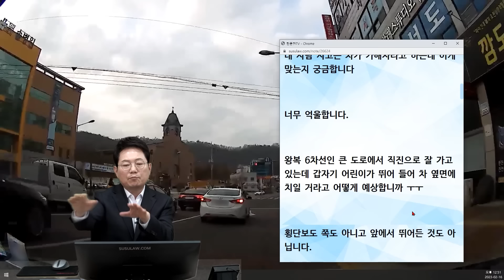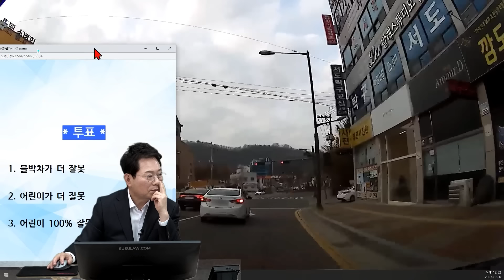18364회. 인도에서 뛰어들거라 어떻게 예상할 수 있습니까? 정말 부모님들의 각별한 주의가 필요합니다!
45522
230216 (목) 오전 생방송
인도에서 도로 위로! 갑자기 뛰어든 아이와 사고

인도에서 뛰던 어린이가 갑자기 도로 위로 내려오면서 사고

45522.  우회전 하기 전 직진 진행 중 도보에 있던 초등학생이 갑자기 도로로 뛰어들어 차 옆쪽에 치였습니다

아직 과실비율이 나오지 않았습니다 이 경우는 어떻게 과실 비율이 나오는지 궁금합니다. (사고 후 경찰접수/보험접수 완료)

보험사에서는 통상적이라는 말로 무조건 차 대 사람 사고는 차가 가해자라고 하는데 이게 맞는지 궁금합니다
너무 억울합니다.

왕복 6차선인 큰 도로에서 직진으로 잘 가고 있는데 갑자기 어린이가 뛰어 들어 차 옆면에 치일 거라고 어떻게 예상합니까 ㅜㅜ

횡단보도 쪽도 아니고 앞에서 뛰어든 것도 아닙니다.

아이 부모는 무조건 저만 나쁜 사람 만드는데 정말 스트레스 받네요.

보험사는 몇 대 몇으로 얘기하나요?
→ 보험사에서는 경찰 조사 결과대로 진행할 예정이라고 하며
통상적으로 이런 경우는 8:2정도 나올 거라고 하였습니다.
블박차가 8

한문철 변호사    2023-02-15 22:07
아이가 뛰어내려 와 부딪친 후 5초간 더 볼 수 있을까요?

한문철 변호사    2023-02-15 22:08
어린이는 몇 살인가요?

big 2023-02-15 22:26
블랙박스 용량이 작아서 그런지 시간이 지나서 삭제되어 확인 불가합니다 ㅠ
그 영상이 중요한 부분일까요?
어린이는 11살입니다.

한문철 변호사    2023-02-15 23:19
뒷부분이 있으면 영상이 더 리얼할 거 같아서요^^

* 투표 *
1. 블박차가 더 잘못
2. 어린이가 더 잘못   4%
3. 어린이 100% 잘못   96%

* 의견 *
인도에서 뛰는 아이가 갑자기 도로 위로 내려올 것을 어떻게 예상할 수 있을까
인도에서 뛰는 아이에 대해서도 대비해야 하는가?
그럼 학교 운동장에서 뛰던 아이들이 교문 밖으로 나올 것에 대해서도 대비해야 하는가??
어떻게 예상하고 피할 수 있을까
만일 블박차와 거리가 조금 더 있는 상황에서 아이가 방향을 바꿨다면 미리 조심할 수 있겠지만..
100:0이 옳다는 의견
경찰에서 만일 블박차에게 차 대 어린이 사고, 가해차로 지정해서 벌점, 범칙금 부과하면
거부하시고 즉결심판 보내달라고 하시길
즉결심판에서 꼭 무죄 판결 받기를 기원합니다
즉결심판에서 무죄 판결 소식 올려 주시면 그때 드림아이 QVS100선물 드리겠습니다.
그리고 부모님들 아이들에게 안전 교육해 주셔야 합니다
만약 블박차가 대형차였다면 정말 큰 사고 날 수도 있었던 상황!

영